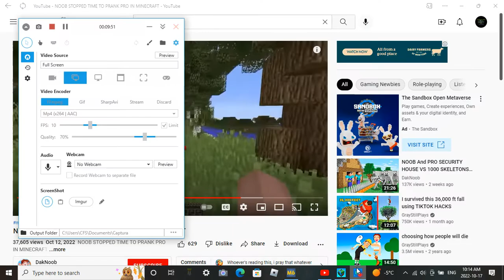building a dimond chestplate in planet craft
planet craft